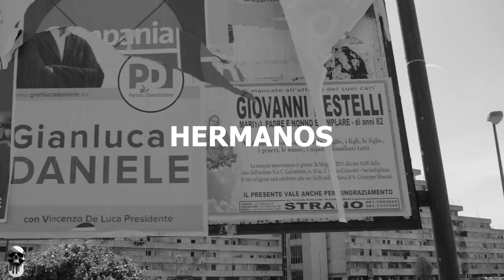[FREE] PNL Type Beat - "Hermanos"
❗️  **USAGE**  ❗️

Absolutely ANY USE of my beats (Including leased beats) REQUIRE CREDIT IN THE TITLE (Prod. by CigaBeats). There are NO exceptions. Any social media use of my beats require credit to me IN THE CAPTION @cigabeats